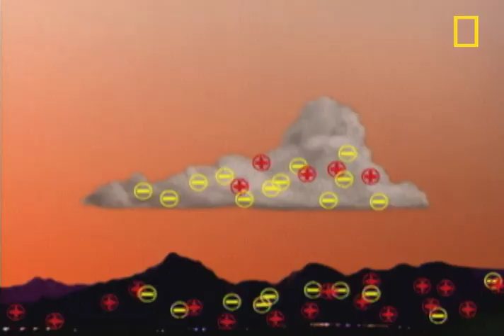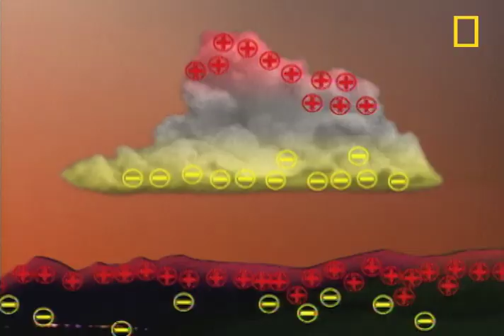Lightning Strikes | National Geographic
Lightning strikes during thunderstorms kill more Americans each year than either tornadoes or hurricanes.